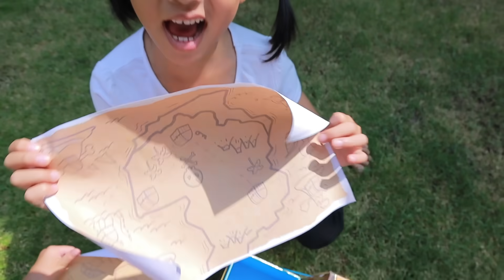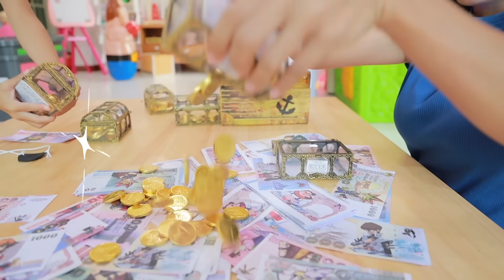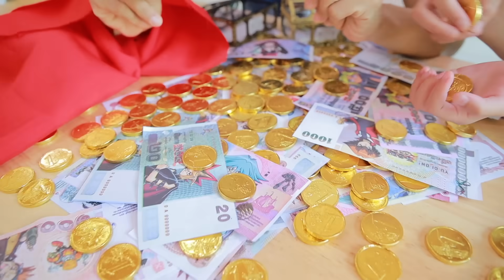หนูยิ้มหนูแย้ม | เล่นเป็นโจรสลัด ตามหาสมบัติ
หนูยิ้มหนูแย้มเล่นเป็นโจรสลัดตามหาสมบัติ จะเจออะไรบ้างน๊า